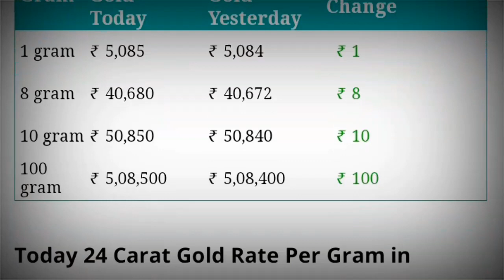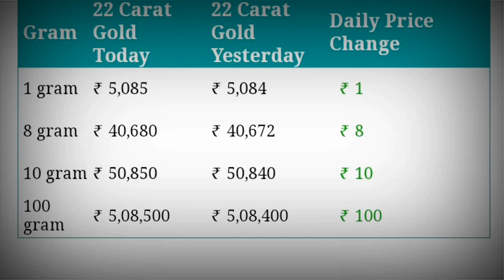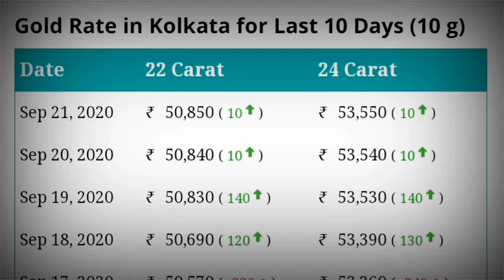আজ সোনার দাম | ajke sonar dam | ajke sonar dam koto | today gold rate | today gold price 21/09/2020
Today Gold Price | Ajke sonar dam | Today Gold rate | Ajke Sonar Dam Koto | Ajke Sonar Bazar Koto

about this video : we are talking in this video about gold price today in kolkata as well as gold rate today in kolkata and also discuss gold price in bangladesh. ajke sonar dam koto on 21/09/2020 and bartaman sonar dam on 21/09/2020 Our gold price in Kolkata will help discerning investors to make the right choices, when it comes to buying the precious metal for investment or merely for consumption. Please do check todays gold rates in Kolkata, before you choose to buy gold and other precious ornaments in India and also in Bangladesh

Queries Solved :

1) ajke sonar dam
2) ajke sonar dam koto
3) sonar dam koto
4) today gold price
5) today gold rate
6) today gold rate in kolkata
7) ajker sonar dam
8) sonar dam koto 2020
9) gold price
10) gold rate
11) bartaman sonar dam
12) sonar dam
13) gold price today
14) gold rate today 21/09/2020
15) gold price in bangladesh
16) today gold price in bangladesh

ajke sonar dam kolkata,
ajke sonar dam koto dikhao,
ajke sonar dam dikhao,
ajke sonar dam koto taka,
ajke sonar dam ki,
ajke sonar dam august,
ajke sonar dam koto aaj ke,
ajke sonar dam koto acche,
ajke sonar dam saudi arab,
ajke sonar dam ki ache,